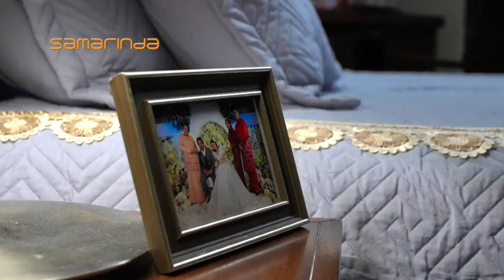Aku Tanpa Cintamu | Mulai 15 September, Setiap Isnin - Khamis, 10 malam hanya di TV3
Saksikan drama terbaru Aku Tanpa Cintamu, di slot Samarinda, Isnin hingga Khamis, 10 malam, di TV3.

Barisan Pelakon: Bella Astilah, Zamarul Hisham, Shah Iskandar, Mas Anizan